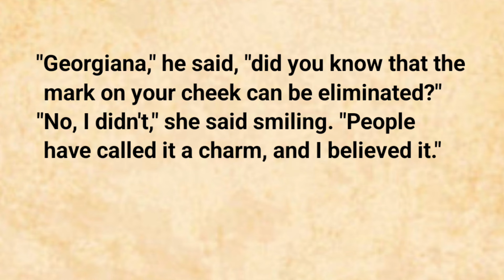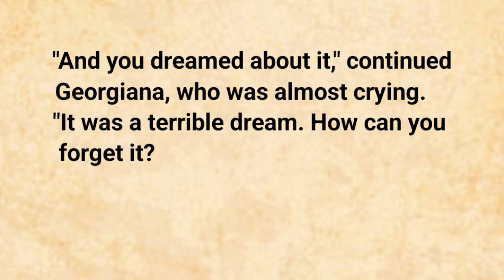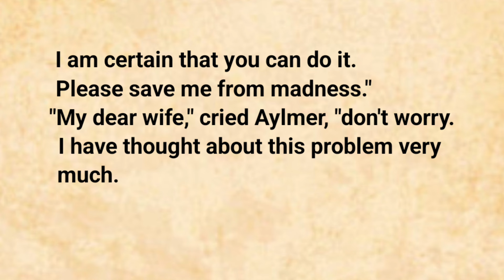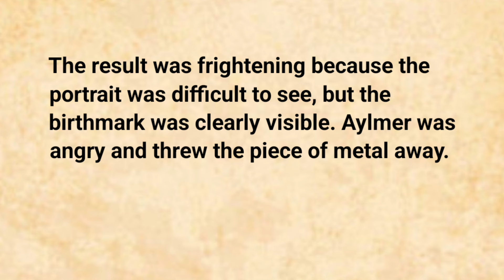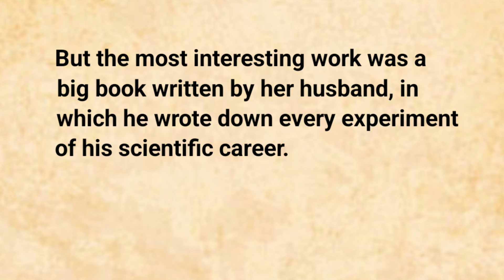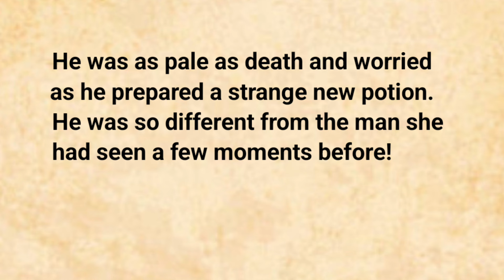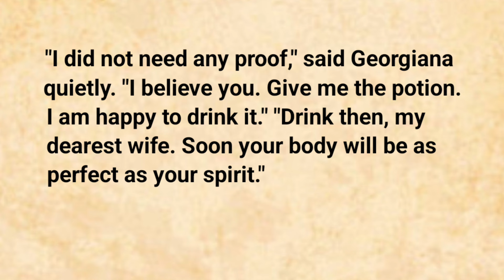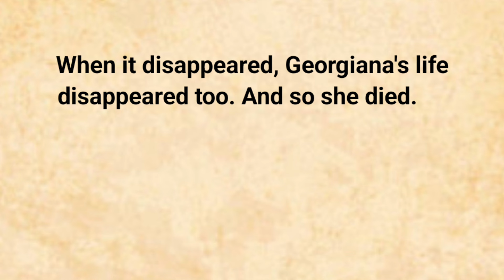Learn English Through Story Level 4🔥 | English Listening Practice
A Beautiful Young woman
English Long story for Listening